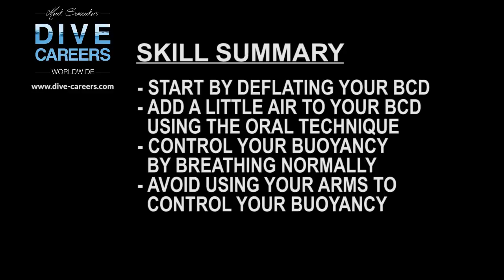SKILL CIRCUIT HOVER ORAL INFLATION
PADI Divemaster and Dive Instructor Skill Circuit filmed on Koh Tao with global Dive Educators Dive-Careers.com